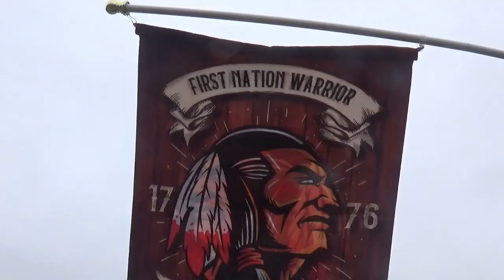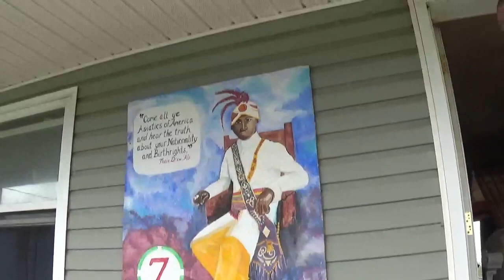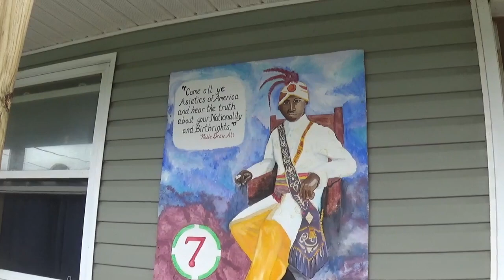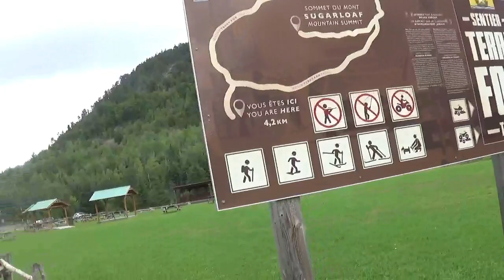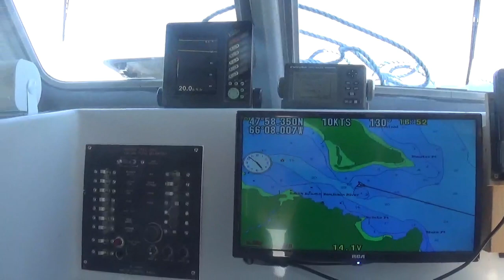Canaanland Moors Bury the Hatchet from Toronto to Eel River Peace Pipe Unity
Unifying with our Indigenous cousins Near Eel River New Brunswick